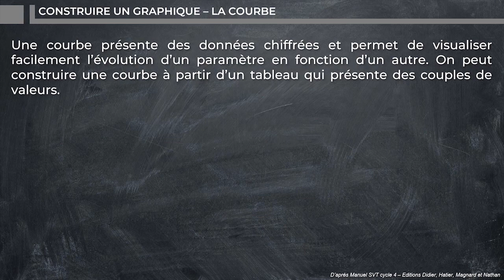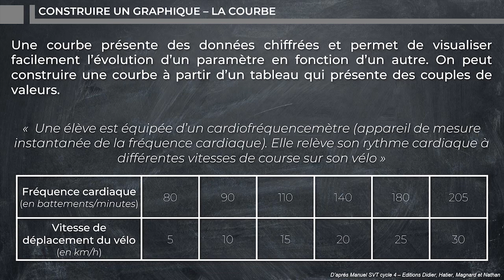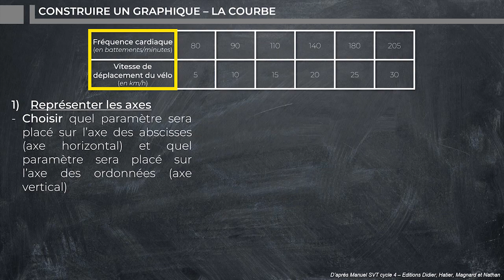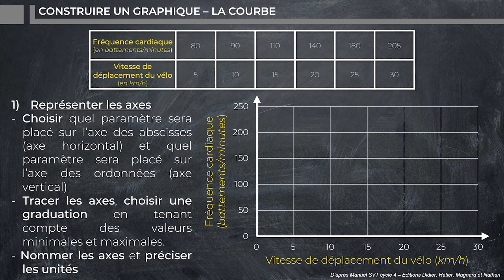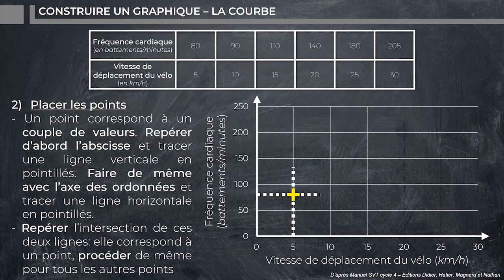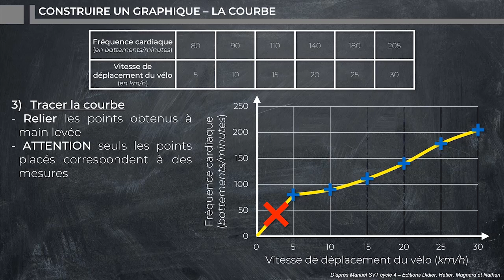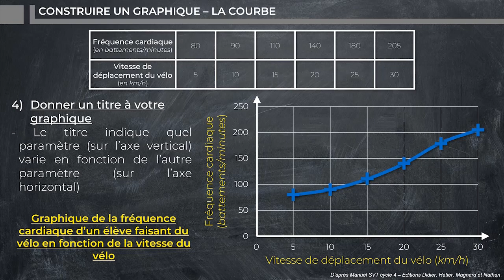La construction d’un graphique – Méthodologie en SVT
Capsule vidéo sur la construction d’un graphique pas à pas à partir de données en lien avec le programme de SVT et destinée à des élèves de collège.

• Sources :
- Manuels de Sciences et Technologie Cycle 4 – Editions Didier, Hatier, Nathan et Magnard